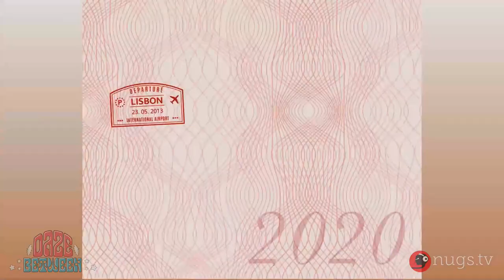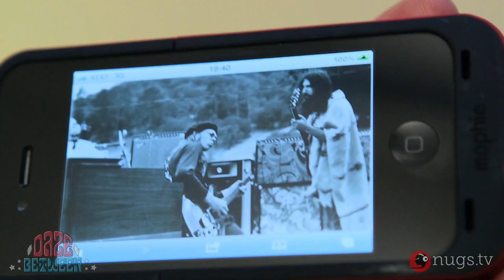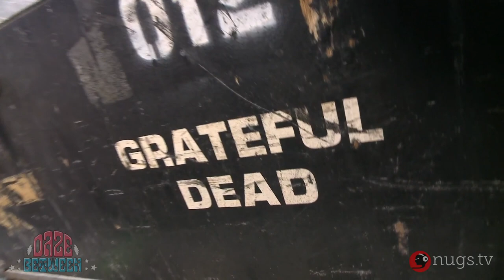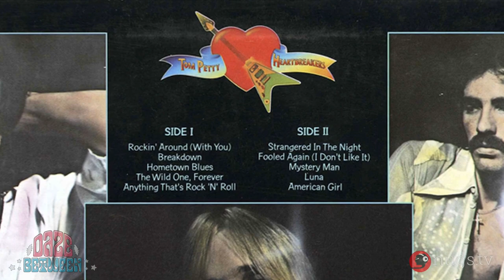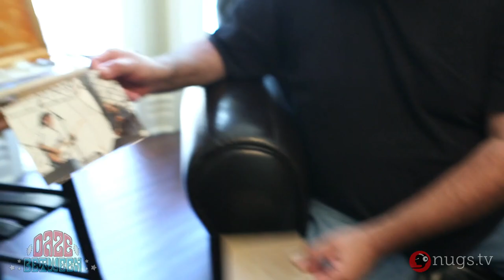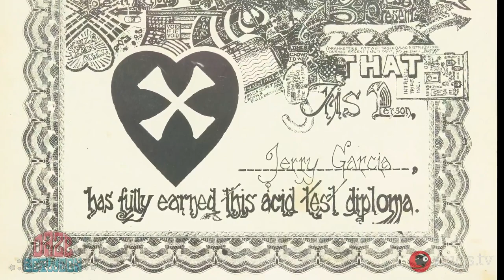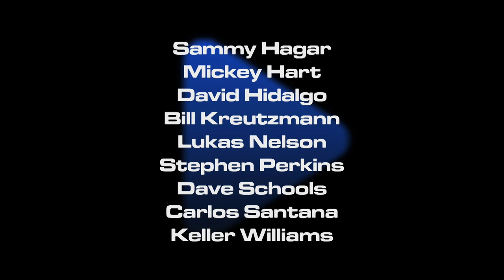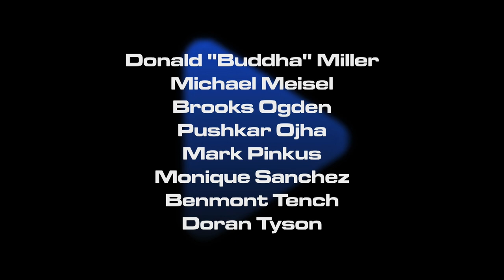Rex Foundation presents Daze Between: A Free Livestream Event 8/5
Please join us for a free livestream event August 2-9 benefitting the Rex Foundation, a non-profit organization created by the Grateful Dead, family, and friends in 1983. Rex provides extensive community support to small organizations making an impact in the arts, sciences, education, the environment, and social justice.